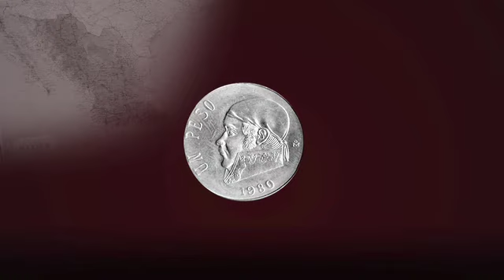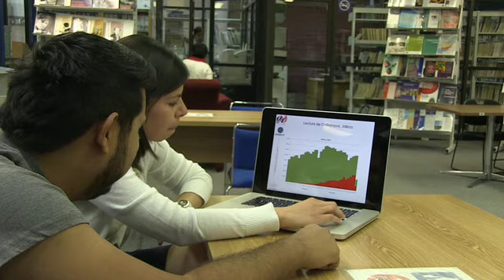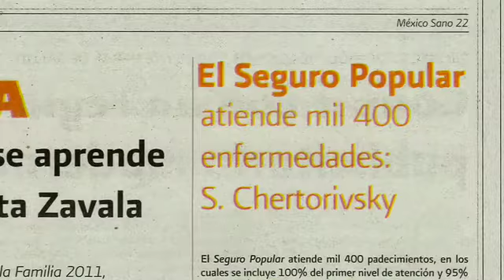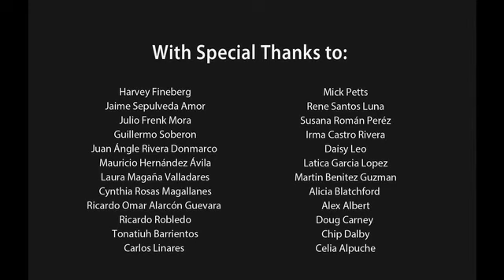Case Study: The National Institute of Public Health, Mexico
Mexico faced two crises in rapid succession: a government default and an earthquake that decimated its centralized health system. A small Center for Public Health Research stepped up with evidence for reforms and plans for reconstruction. It grew into the National Institute for Public Health, providing advice to policy makers and enabling Mexico to become a global health leader.